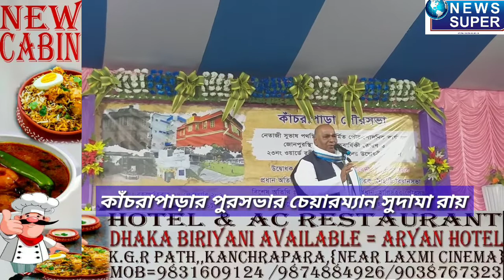Kanchrapara municipality chairman opinion